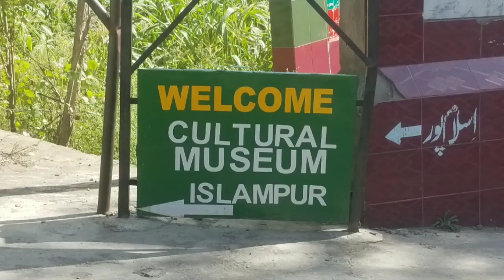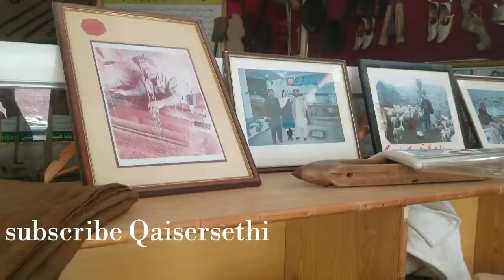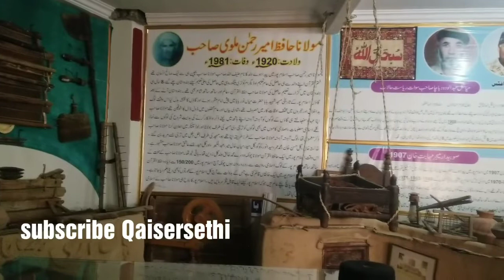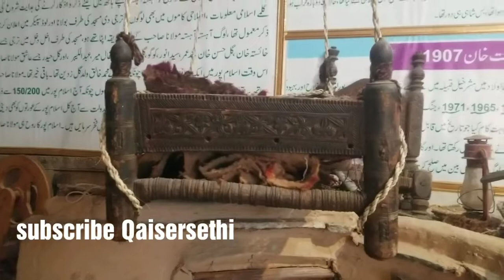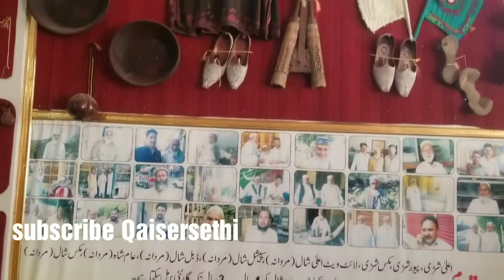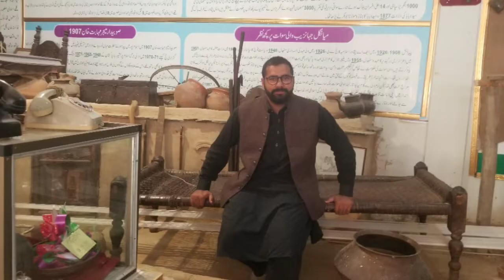CULTURAL MUSEUM IN SALAMPUR SWAT